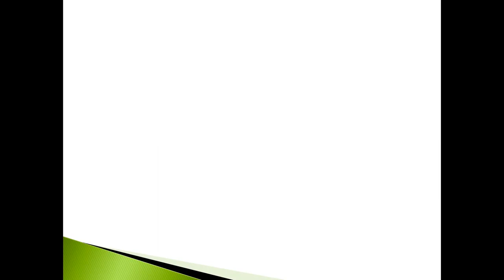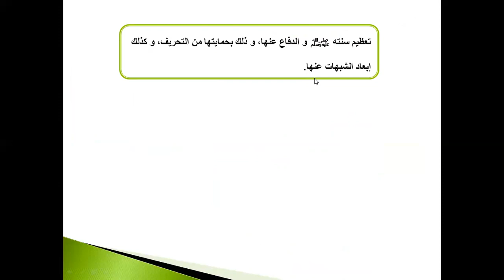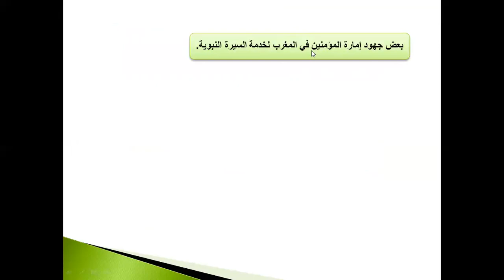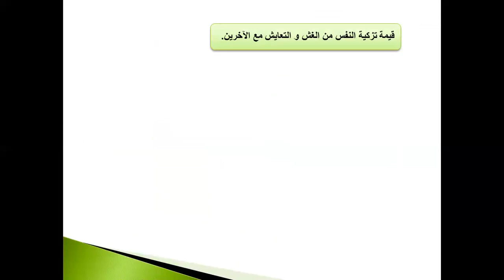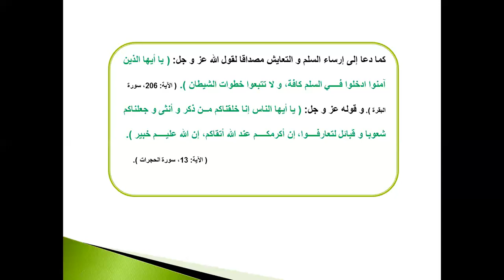أنشطة داعمة - علامة محبته صلى الله عليه و سلم - السنة الثالثة إعدادي